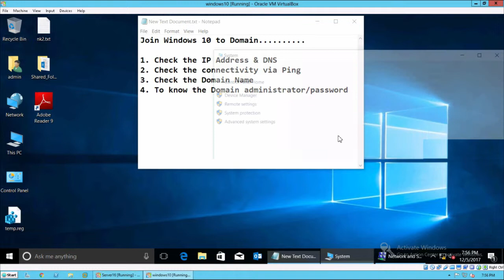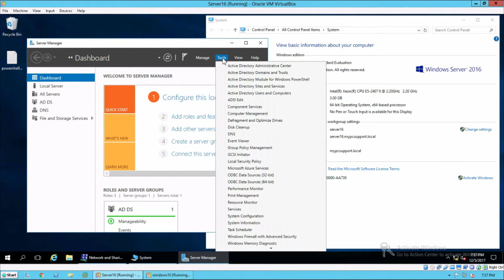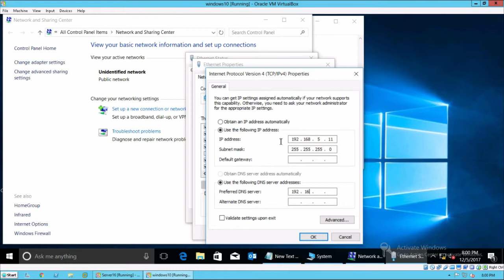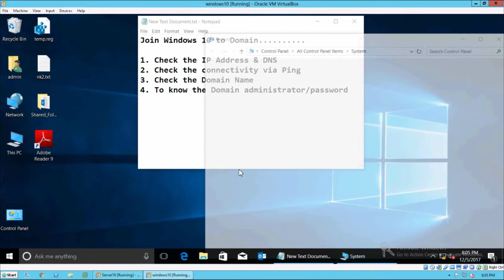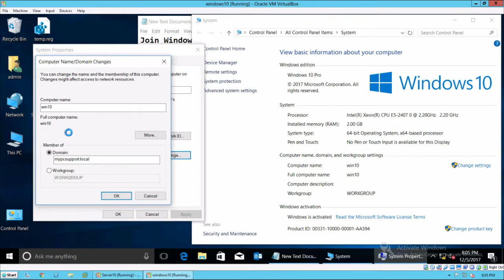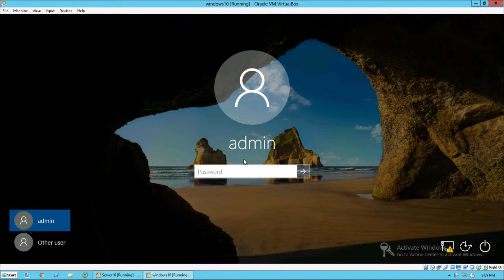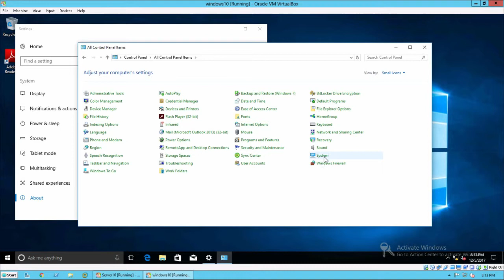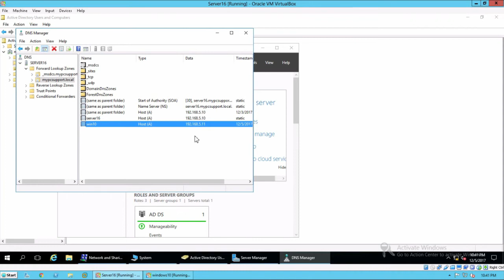join a domain - join Windows 10 to domain - Add a Computer to a Server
Pls visit for more interesting videos

This video shows How to join windows 10 to domain in Windows Server 2016

Pls check the prerequisites.
Check the IP Address & DNS
Check the connectivity via ping
Check the Domain Name
To know the Domain administrator/password

This topic covers the following topics.
1) Join Domain
2) join a domain
3) join windows 10 to domain
4) join your Windows 10 PC to a domain
5) Join a Windows 10 PC to a Domain
6) join a windows 10 client domain
7) join a Windows 10 client to a domain
8) Join Computer to Domain
9) How do I add Windows 10 to a domain
10) Add a Computer to a Server
11) Join Windows 10 Professional in a Domain Server

Created By
My Pc Support

About:
My Pc Support channel is for all group of people working in IT industry , these videos help to those IT persons who faces technical trouble in daily routine job. My Pc Support help you to build computer knowledge specially for freshers who wants to make career in IT field.